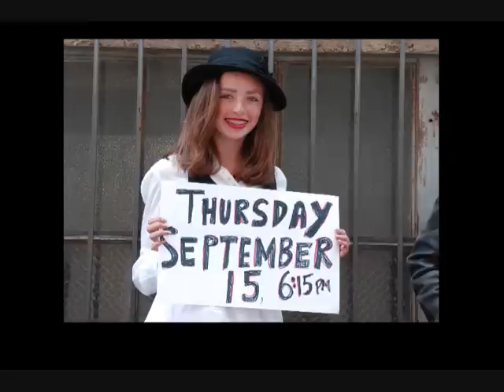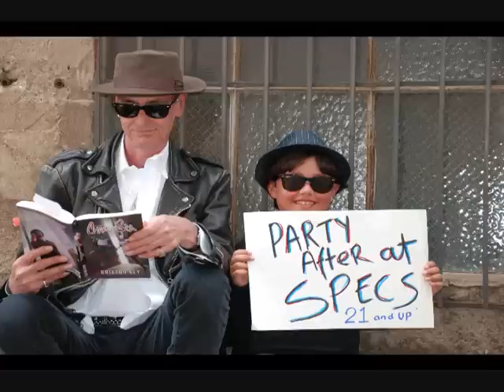Brixton Key the Fab Mab Rowland Alley Reading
Brixton Key reads from Charlie Six next to the Fab Mab on Rowland Alley, 443 Montgomery on September 15 at 6:15 PM. Followed by a party at Specs.